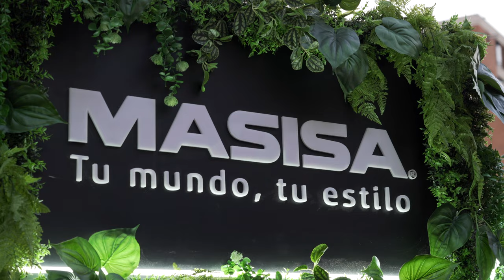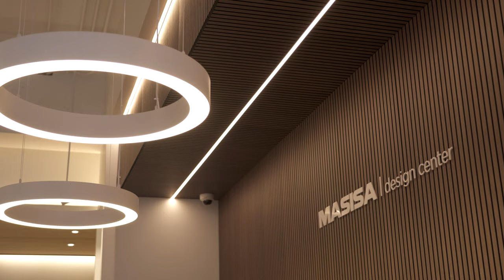Las Condes Design